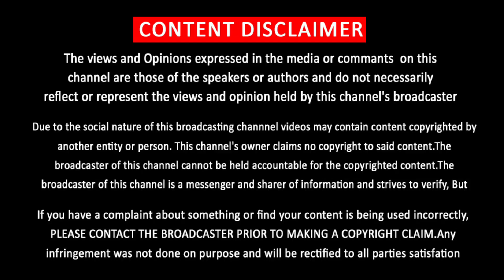உலகளவில் தெறிக்கும் லியோ ஃப்ர்ஸ்ட் லுக்| LEO First Look Records | Vijay Mass Getup |Lokesh Kanagaraj